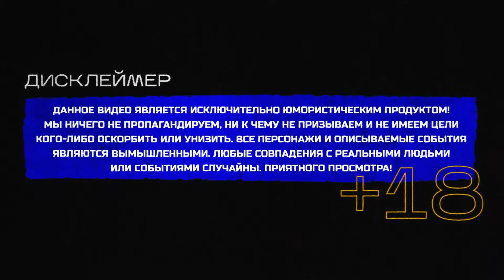ABUSHOW /СОШЛИСЬ РАЗОШЛИСЬ/БОЖУР/ВЫГНАЛИ ИЗ ШКОЛЫ/ГРЯЗНЫЙ ГИТАРИСТ/ВОЛШЕБНАЯ ТОЧКА В ВЕЛЬВЕТЕ #3.40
Ловите свежей выпуск дорогуши, он получился ровный со своими разьебами, напоминаю что 26.06 будет концерт в Москве в новом Stand Up club1 на трубной, а так же 1.07 будет проверка материала в Петербурге в Stage stand Club ссылк на билеты ниже, ребят напишите в комментариях кто дочитал описание до конца, жутко интересно

Сбербанк 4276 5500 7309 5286 Нидаль Абдель Салам А.

Заставка:
Иван Одинцов